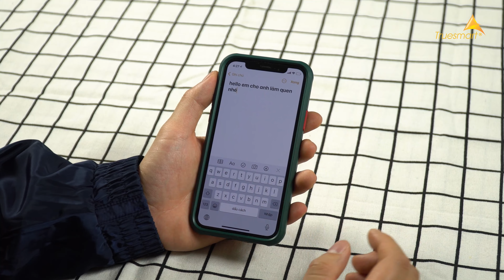0,8% Người Dùng iPhone Không Biết Tricks Này !!!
0,8% Người Dùng iPhone Không Biết Tricks Này !!!